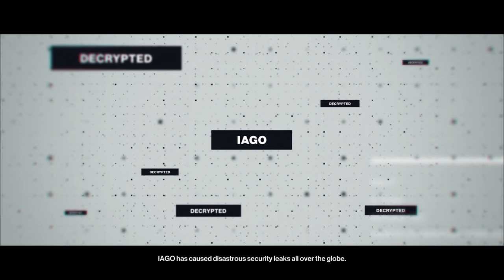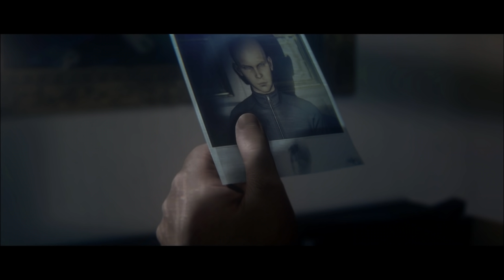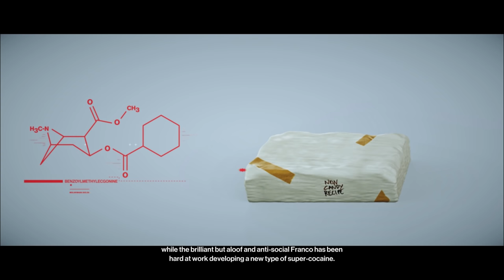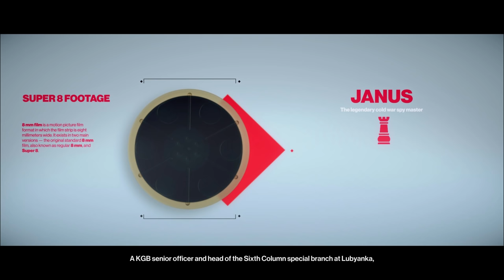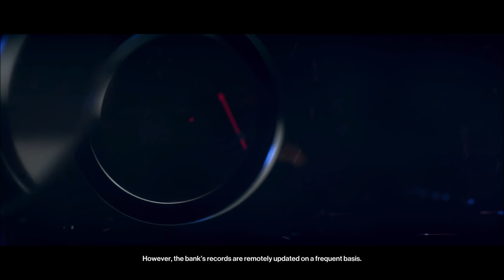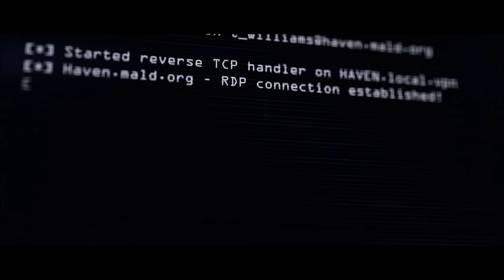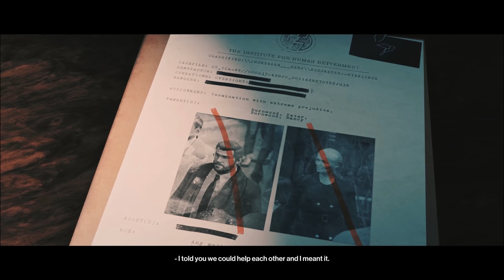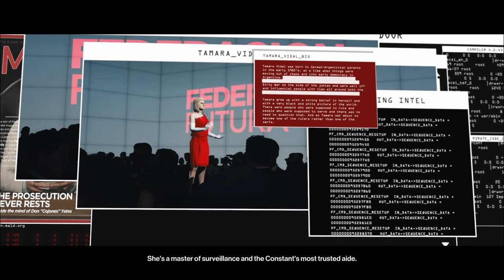HITMAN™ World of Assassination (Silent Assassin Suit Only)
The entire HITMAN World of Assassination Trilogy on master difficulty, silent assassin suit only with cutscenes.

Timestamps (Thanks to Tony Stark in the comment):

00:00 The Showstopper (Paris, France)
07:44 World of Tomorrow (Sapienza, Italy)
17:18 A Gilded Cage (Marrakesh, Morocco)
29:59 Club 27 (Bangkok, Thailand)
37:20 Freedom Fighters (Colorado, USA)
49:14 Situs Inversus (Hokkaido, Japan)
56:29 Nightcall (Hawke's Bay, New Zealand)
1:07:39 The Finish Line (Miami, USA)
1:17:56 Three-Headed Serpent (Santa Fortuna, Colombia)
1:28:33 Chasing a Ghost (Mumbai, India)
1:42:44 Another Life (Whittleton Creek, USA)
1:53:16 The Ark Society (Isle of Sgail, North Atlantic)
2:02:00 Golden Handshake (New York, USA)
2:09:48 The Last Resort (Haven Island, Maldives)
2:22:17 On Top of the World (Dubai, UAE)
2:33:11 Death in the Family (Dartmoor, England)
2:43:09 Apex Predator (Berlin, Germany)
2:54:35 End of an Era (Chongqing, China)
3:04:00 The Farewell (Mendoza, Argentina)
3:12:09 Untouchable (Carpathian Mountains, Romania)